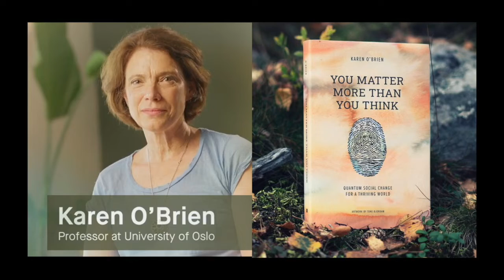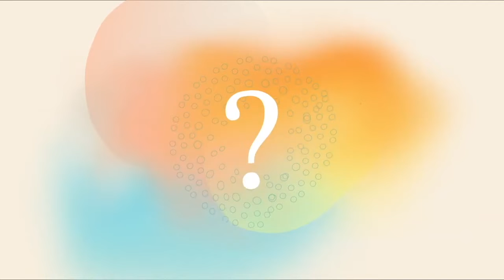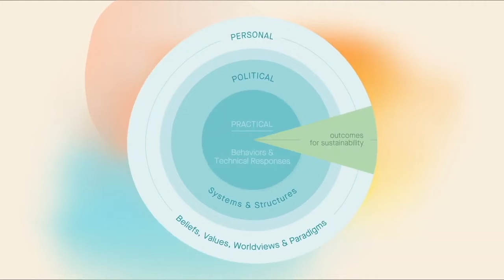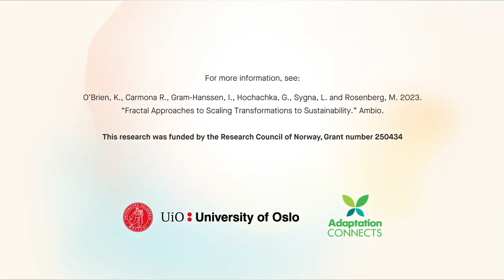Karen O'Brien - Fractal Approaches to Quantum Social Change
This video was shared as part of the Nova Campfire on "Overcoming the Great Divide: Quantum Social Change for Personal and Planetary Health” - hosted by the Nova Institute for Health in collaboration with the Garrison Institute. The event explored strategies to overcome political polarization and cultural fragmentation that threaten personal and planetary health, and how aligning values with actions can catalyze change across scales—from individuals to collective and systems change.

About the presenter:

 Karen O’Brien is professor in the department of sociology and human geography at the University of Oslo, Norway and co-founder of cCHANGE, a company that supports transformation in a changing climate. With 30 years of research experience, she currently focuses on the relationship between climate change adaptation and transformations to sustainability. She is particularly interested in the role of beliefs, values, world views, and paradigms in generating conscious social change, including an exploration of the potential for “quantum social change.” She has participated in four reports for the Intergovernmental Panel on Climate Change (IPCC), was a co-recipient of the 2007 Nobel Peace Prize, and was named by Web of Science as one of the world’s most influential researchers of the past decade.